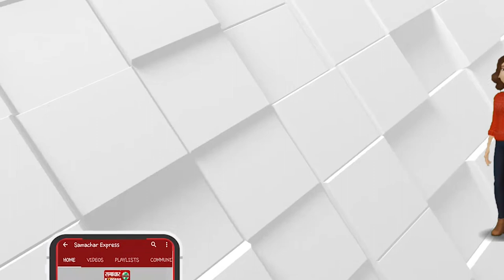हिमाचल में सीजन का सबसे बड़ा हिमपात, पांच एनएच समेत 879 सडक़ें बंद